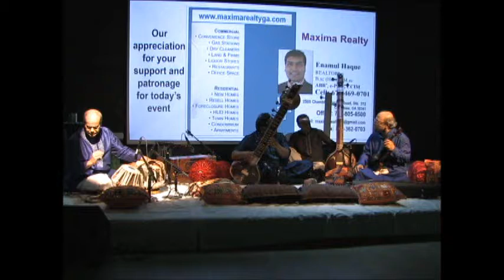Mishra Mand Dhun by Sangeetkar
Live performance by Sangeetkar group at Bangla Dhara event for release of Sangeetkar's second CD Pardesi II.  July 15, 2017